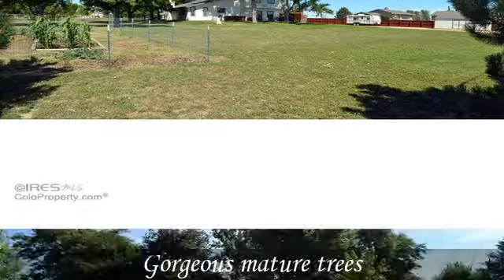36918 Gaylin Ave Windsor CO 80550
36918 Gaylin Ave  Windsor CO 80550

ITS A LITTLE BIT COUNTRY...Wonderful home on almost an acre. Three lg BRs up + one more in basement. Two living areas, kitchen remodel with alder cabinets, gas cooktop, double oven, stainless app. Tiger wood floors in kitchen, livingroom and dining room. Updated bathroom & light fixtures.Two wood fireplaces.Large master suite with 2 sinks, deck off master. Vaulted ceilings, open floor plan.Large patio out back, 50 yr roof, mature trees, 12x24 shed, ext. paint 4 yrs. This is one of a kind.